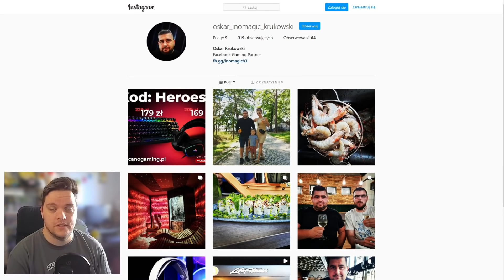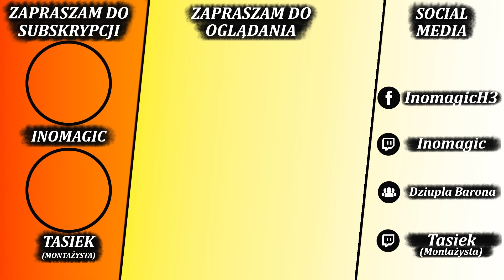Inomagic | Najlepsze chwile cz. 38 | Skilltest edition!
Zapraszam na kompilacje "najlepszych chwil" ze streamów znanego i lubianego gracza Heroes 3, Inomagica!